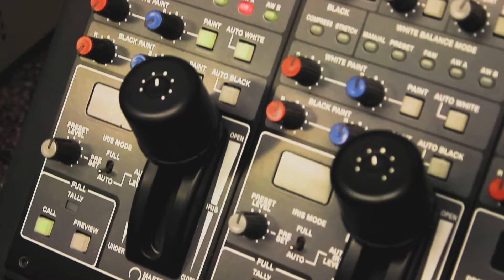𝙏𝙖𝙪𝙜𝙝𝙩𝘽𝙮𝙆𝙚𝙣𝙙𝙧𝙞𝙘𝙠 | The TV Show | S01 E13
𝙏𝙖𝙪𝙜𝙝𝙩𝘽𝙮𝙆𝙚𝙣𝙙𝙧𝙞𝙘𝙠 is a documentary reality television program that showcases the skills of a group of students completing class assignments related to video production and mobile journalism.

From Viewfinder Entertainment, in association with award winning educator, social scientist, and journalist, Dr. F. Q. Kendrick, 𝙏𝙖𝙪𝙜𝙝𝙩𝘽𝙮𝙆𝙚𝙣𝙙𝙧𝙞𝙘𝙠 the series, was shot, created, and executive produced by Kendrick.